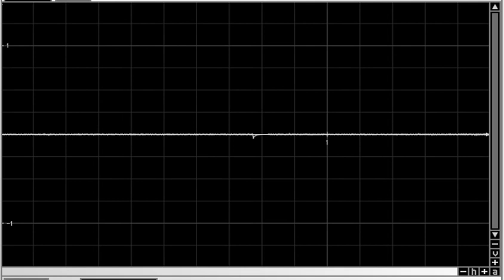backmasking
Some claim listening to backwards speech is an effective treatment for a wide range of medical conditions, including cancer. However scientific studies say otherwise ...